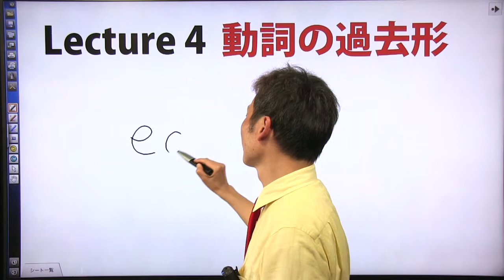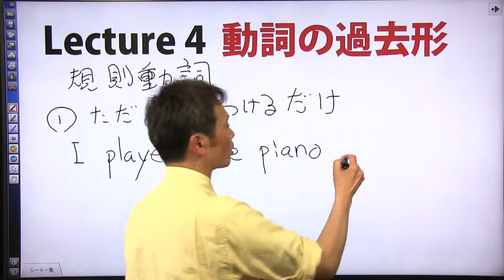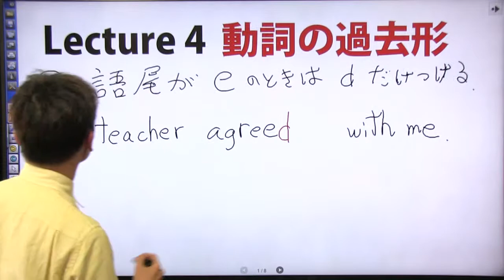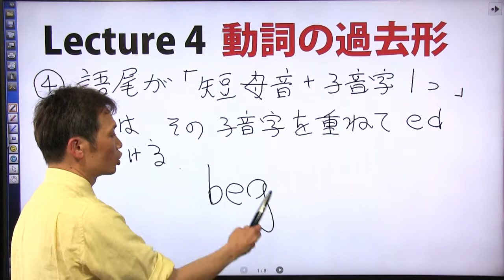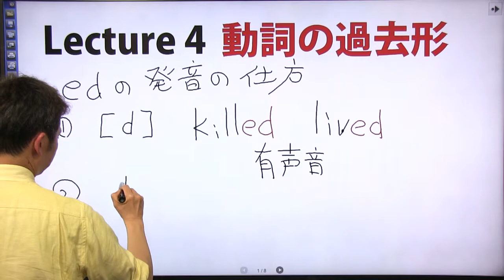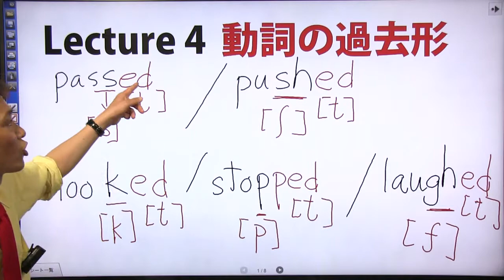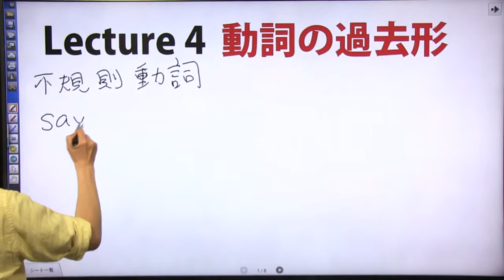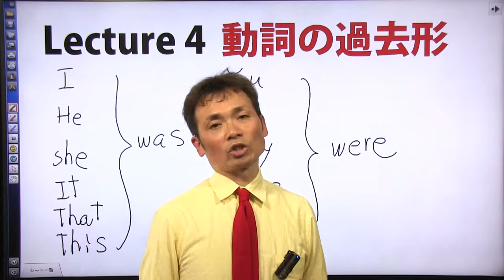鈴木貴士 Lecture04 動詞の過去形